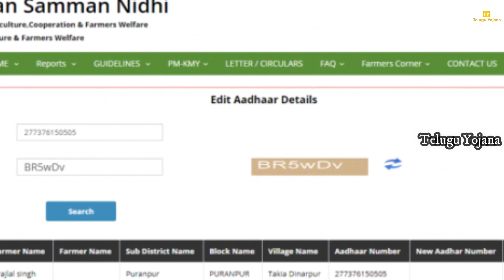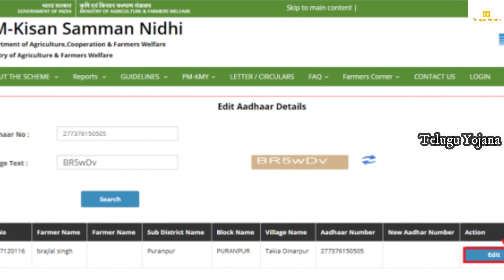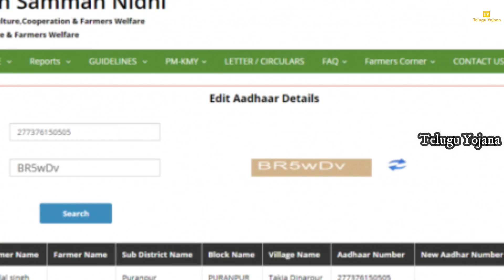Sbiలో బ్యాంకు ఖాతా ఉన్న ప్రతి ఒక్కరికి శుభవార్త.! 6000 మీ ఖాతాకు వస్తాయి..వెళ్లి తీసుకోండి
WATCH:Sbiలో బ్యాంకు ఖాతా ఉన్న ప్రతి ఒక్కరికి శుభవార్త.! 6000 మీ ఖాతాకు వస్తాయి..వెళ్లి తీసుకోండి